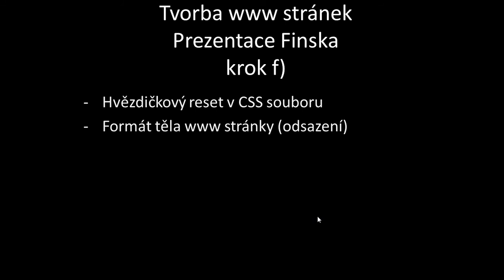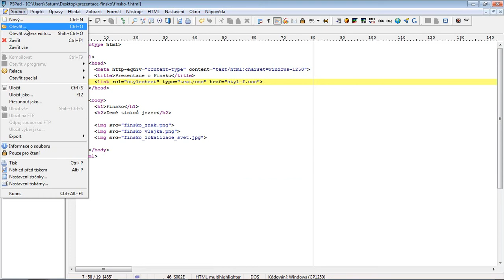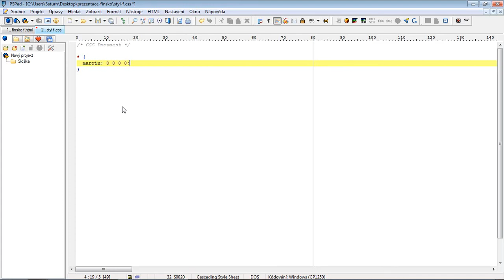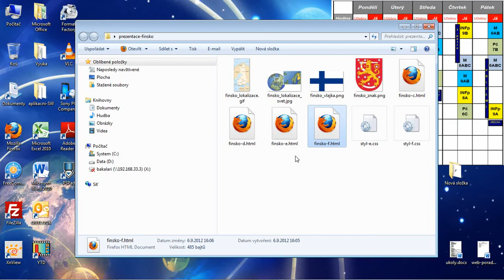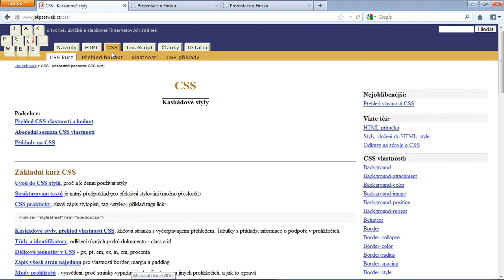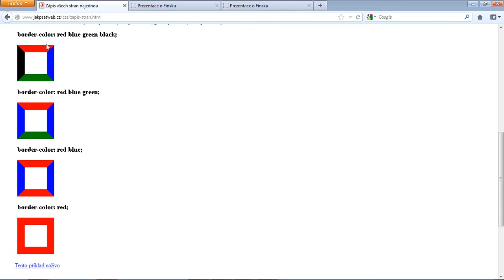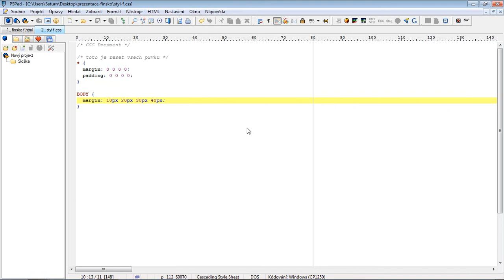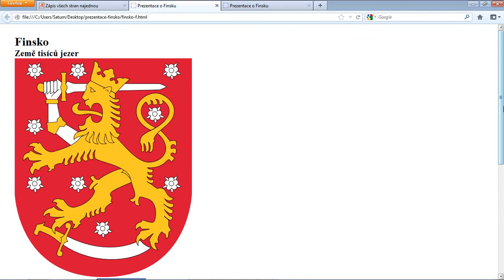HTML - kurz - projekt - finsko-f